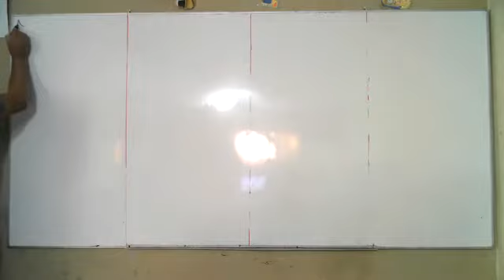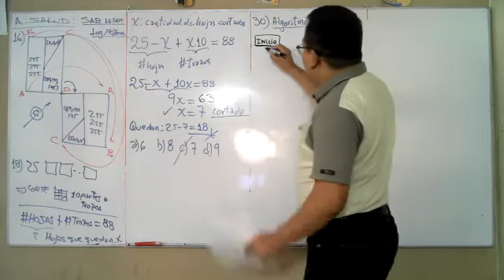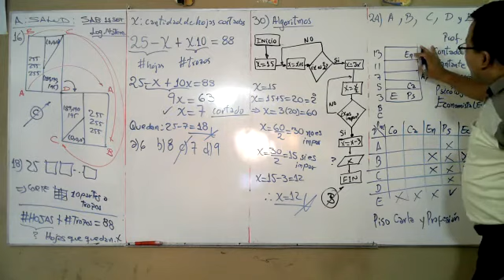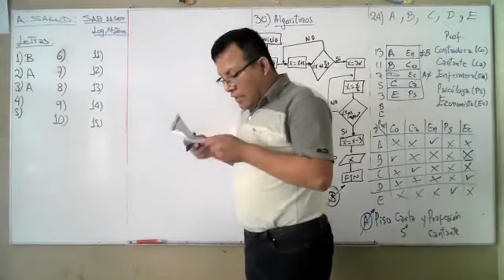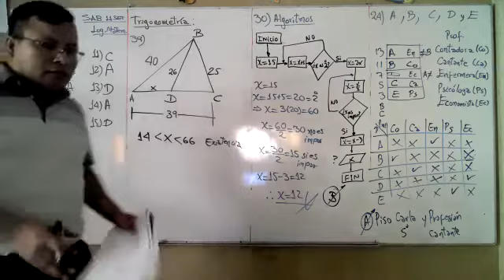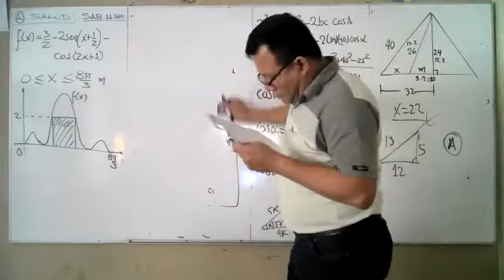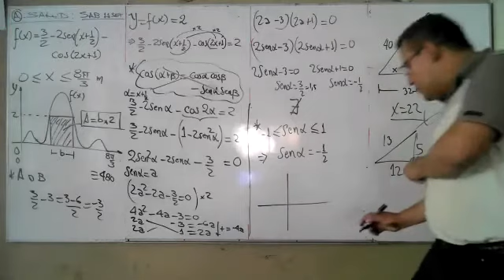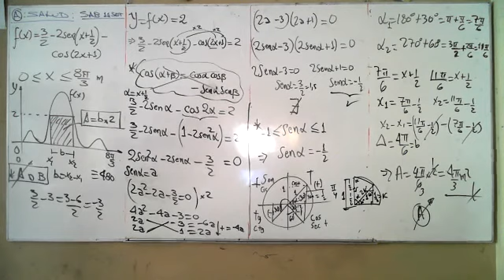CLASE 3 DE ACADEMIA LIU 12-09-2021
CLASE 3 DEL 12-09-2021